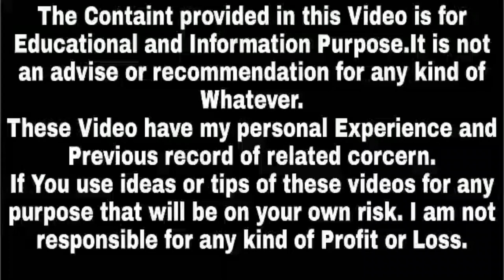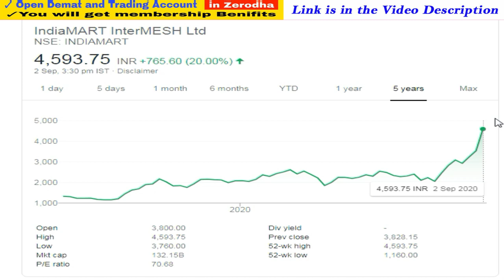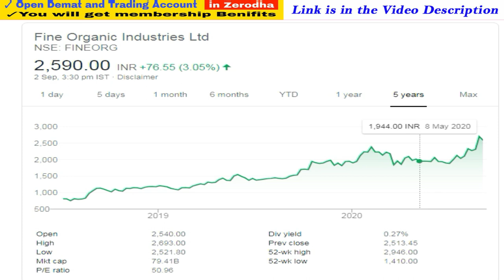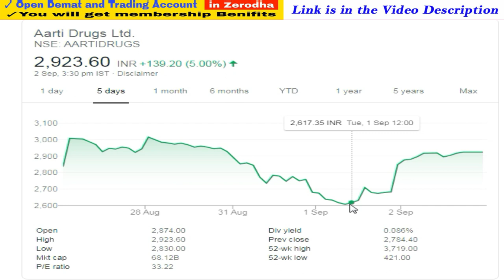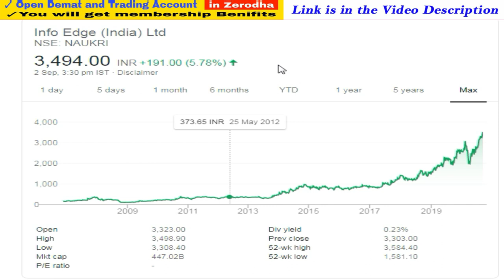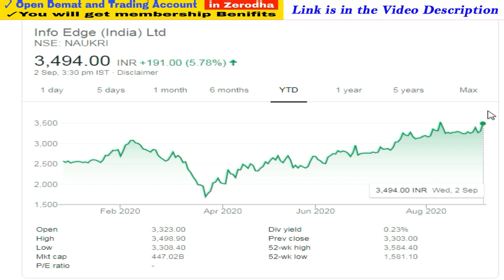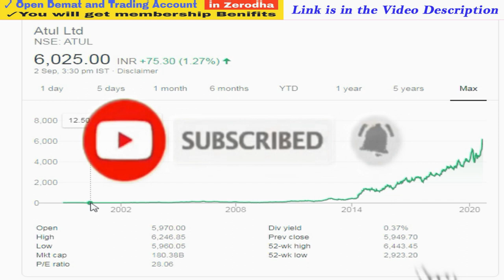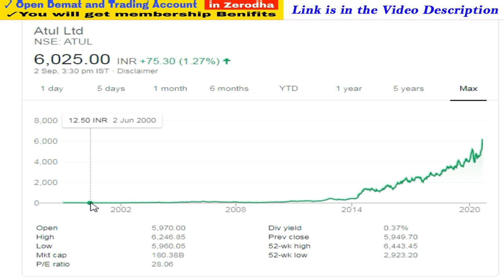Top 5 Shares to Buy for Long Term | Best indian Stocks for next 10 Years,Best Stocks to Buy for 2020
1. You will be added in Positional Trading SUPPORT Group on What'sapp by Angel Broking .